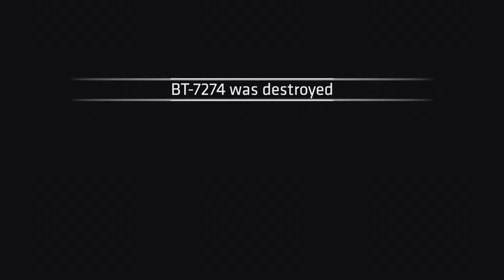TitanFall 2 GamePlay Part 12